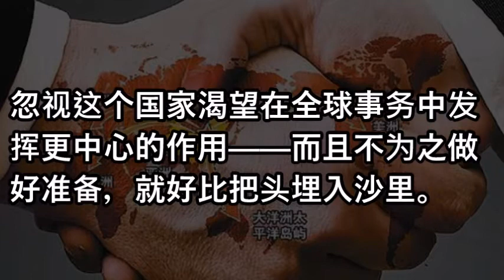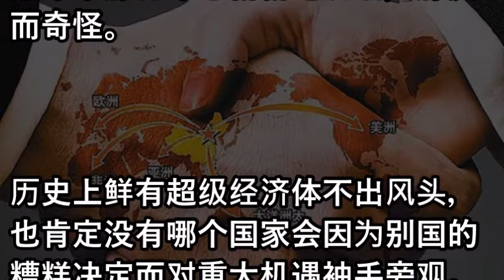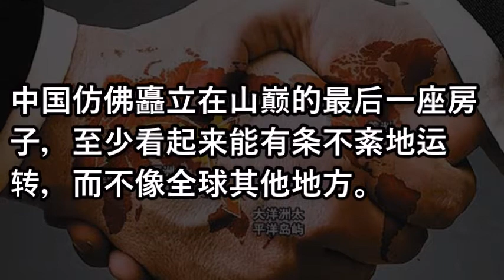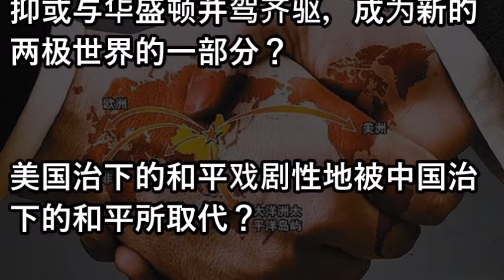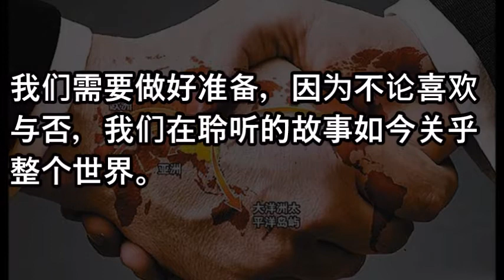中国想成为超级大国吗?几乎可以肯定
為何要推動辛亥革命2.0 ? 推翻共匪就是為了讓所有的中國人都能享有自由民主！